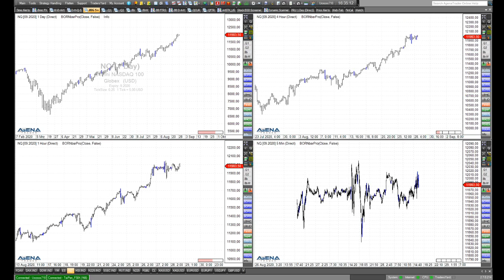Rüdiger Born: Weiterer Anstieg im Dow Jones?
Im folgenden Video bespreche ich für den Dow ein Anstiegs-Szenario. Auch auf S&P 500 und Nasdaq werfe ich direkt am Chart einen Blick. Wollen Sie meine täglichen Analysen im "Trade des Tages" erhalten? Dieses Angebot ist für Sie völlig kostenfrei! Melden Sie sich dafür einfach hier an.